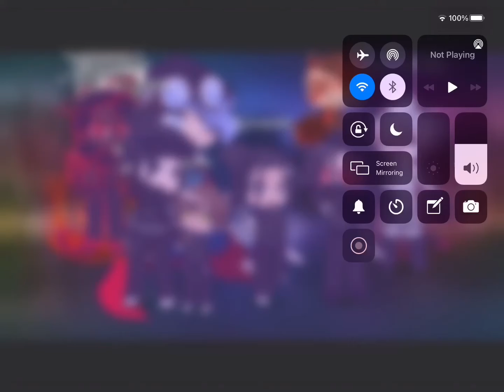Ok- 825 and deimos:]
characters ( from right to left )
825
Hank
Ghost Jonah
Silveser
Jonah
Ven
King
Ghost ven
Auditor
Deimos